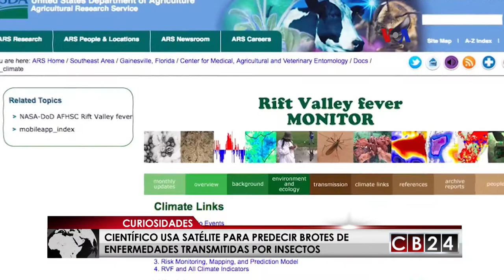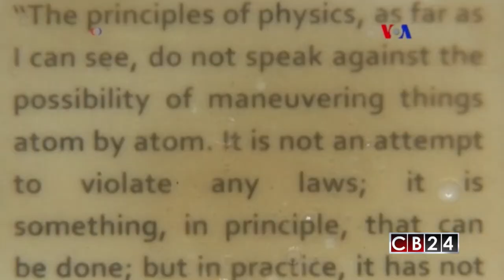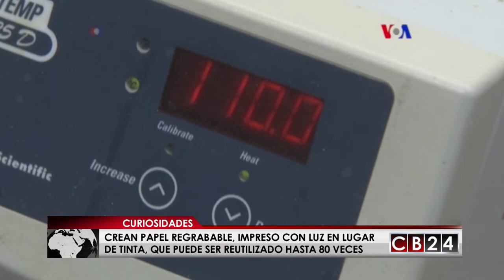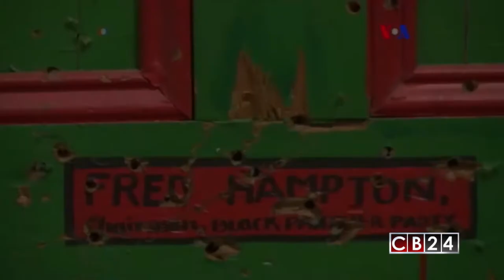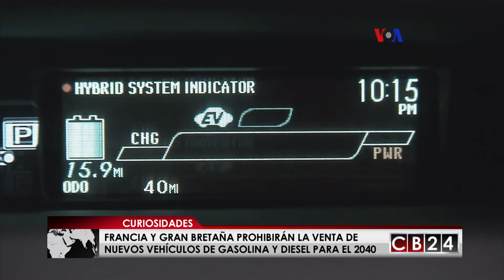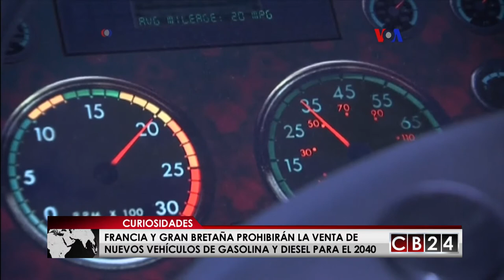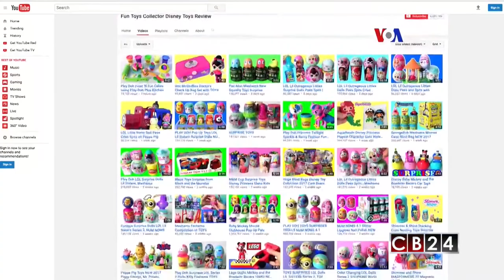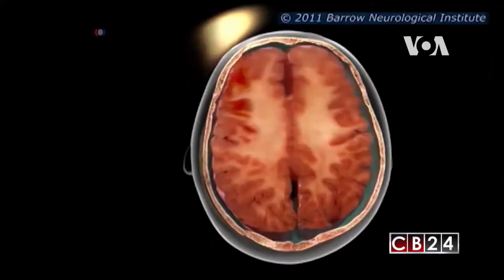CB24 Curiosidades: Edición 6 de agosto del 2017